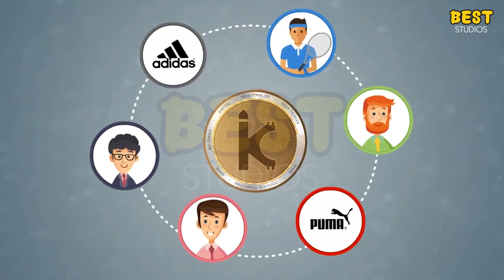Motion Graphics | Explainer Videos | Social Media Marketing by BEST ANIMATION STUDIOS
Motion Graphics | Explainer Videos | Social Media Marketing | Video Advertising by BEST ANIMATION STUDIOS